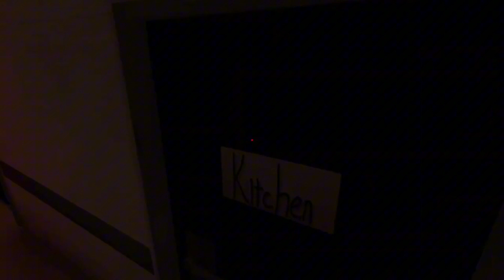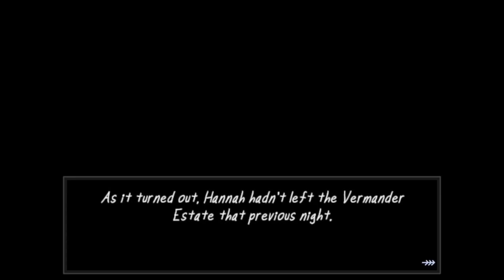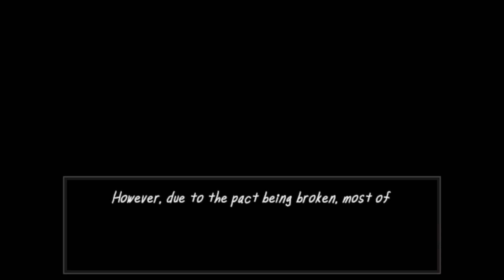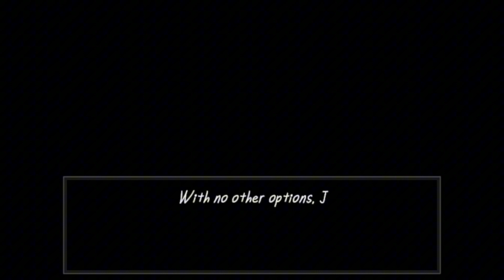Playing The Vermander curse! || this game was fun!